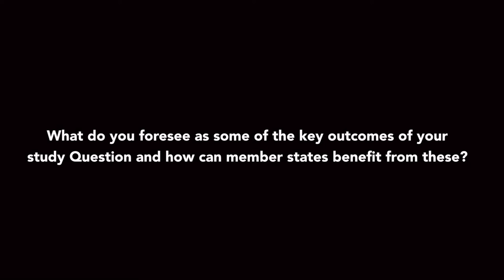ITU INTERVIEWS: Amela Odobasic, ITU-D Study Group 1 Rapporteur – Study Question 7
Interview with Amela Odobasic, Rapporteur, ITU-D Study Group 1-Question 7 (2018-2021 Study Period)